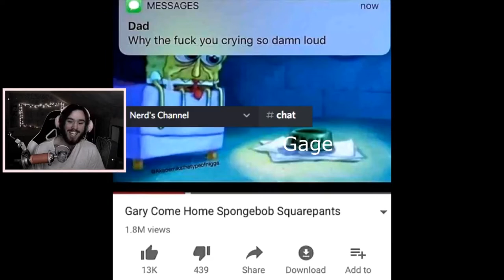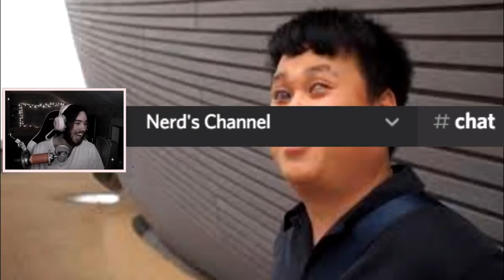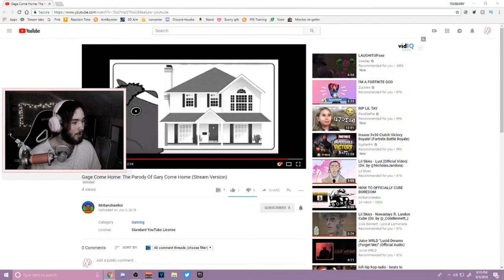Gage come home AKA Kids Bop 2019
Reacting to this amazing video, "Gage come home" Made by MrBancheiboi aka seb and also bonniegamer❤ Thank you guys so much youre the best!!!

~ Nerdperior ♡